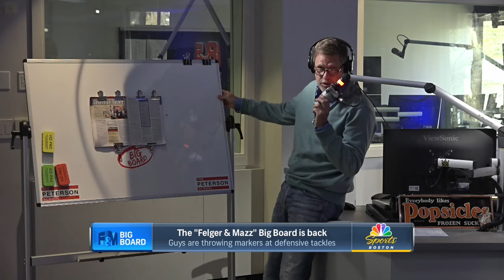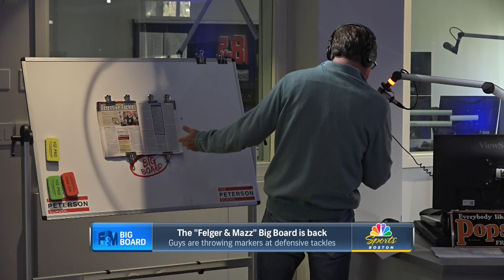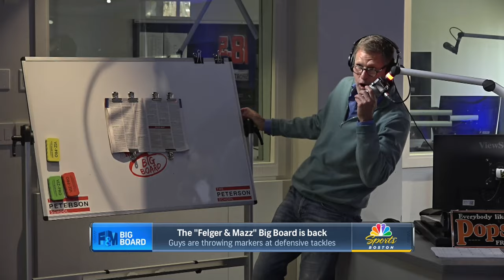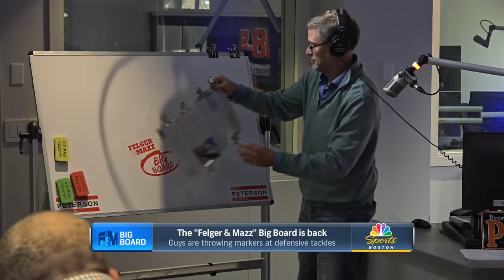Felger & Mazz 2024 NFL Draft Big Board: Defensive Tackles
Felger and Mazz continue their 2024 NFL Draft big board by throwing for potential tackles that the Patriots could draft